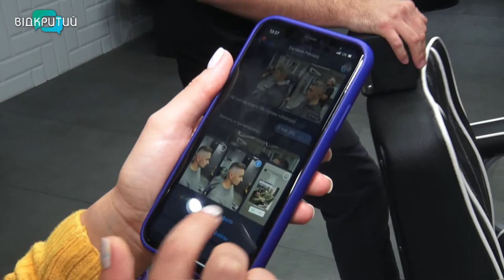Більш ніж сотня стрижок за добу в режимі non-stop: у Дніпрі встановили всеукраїнський рекорд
Більш ніж сотня стрижок за добу в режимі non-stop. Такий рекорд встановив барбер із Дніпра. Протягом 24-х годин Азамат Рахматуллаєв безперервно стриг хлопчиків та чоловіків. Раніше ні в регіоні, ні в Україні ніхто схожого не робив. Виручив барбер майже 30 тис грн. Каже, усі гроші спрямує на благодійність. _______________________________________________